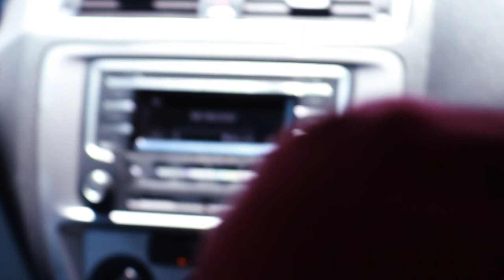OBLIGANDO GENTE a ir al SHOW... Un reality de volanteros - Vlog de STAND UP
HOLII! en este vlog grabé lo que pasó en el show de Cuernavca y un reality de cómo los comediantes no famosos tenemos que repartir volantes horas antes del show para intentar llenar... ¿lo logramos?
Se vienen los vlogs de San Diego 🇺🇸 shows en inglés y otras sorpresas 💗
Facebook: Francisco Retamal - Comediante
Canal de Discord